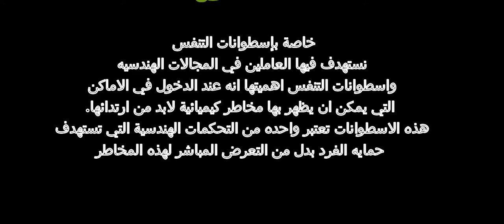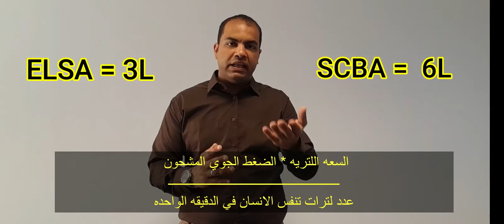أهم فيديو بتدور عليه (إسطوانة التنفس)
اسطوانه التنفس في الشركات خاصة بحالات الطوارئ لوجود غازات ضاره او سامه